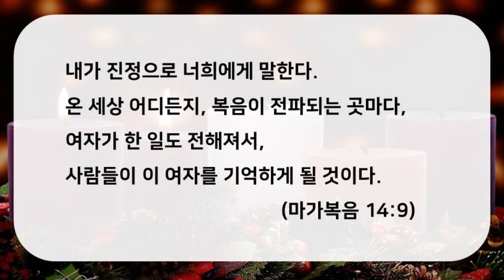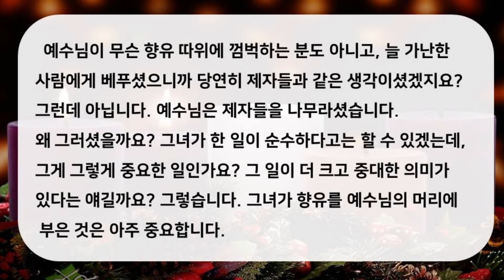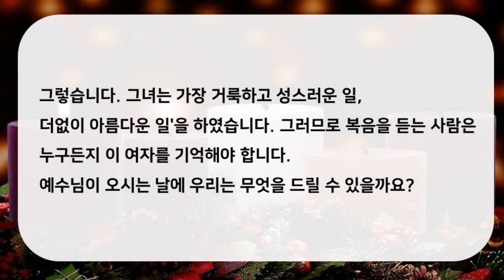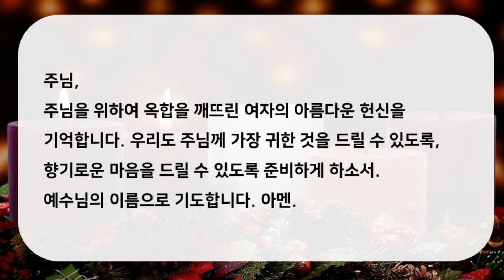초동교회 대림절 묵상(16)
2021년 12월 16일 목요일
출처 : 우리 곁에 오시는 그리스도(대한기독교서회)